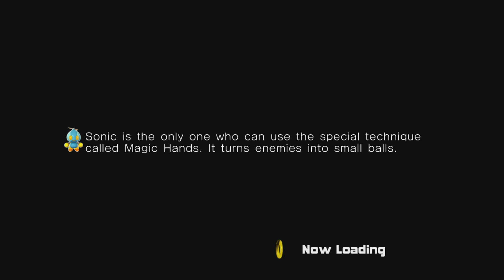Gotta Follow That Rainbow - Sonic Adventure 2 - Nostalgia Week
Nostalgia Week is a monthly series where I play some old retro nostalgic video games.
Sonic adventure 2 starts out with one of the best openings to a sonic game City Escape and introduces fan favorite character Shadow to the series.